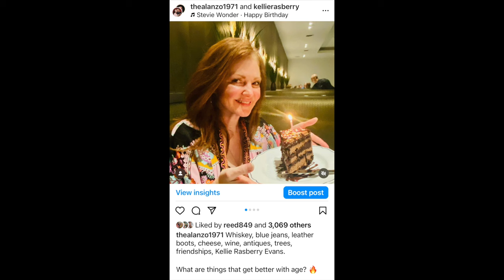Ep 525 - Def Leppard Tribute at Kellie's 57th Birthday Celebration, Motorcycle Tour to Central Texas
podcastshow birthdaycelebration Kellie hit the big 5-7 and it caused her to do some serious reflection on her character. She shares what she believes she needs to work on and then Allen dared to share what he thinks….

After Kellie’s birthday party at a Def Leppard tribute concert, the party headed back to Evans Manor. Emma Kelly was awakened by all the commotion and was very upset by what she saw when she came downstairs.

While Kellie’s best friend since fifth grade Tomi Jean came to visit for Kellie’s birthday, Allen peaced out on his motorcycle and took a mini-tour of Texas.  Kellie and TJ decided to take a nice long drive to Waxahachie to take Big Al’s wife Aimee to lunch and then guested on their Third Wheel podcast!

Don’t forget to check out And thank you to our podcast sponsors!